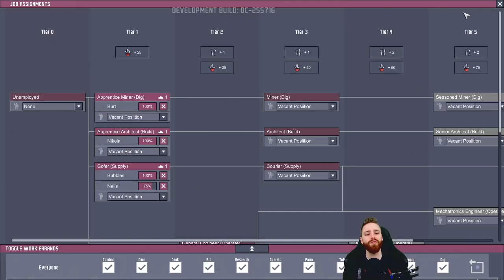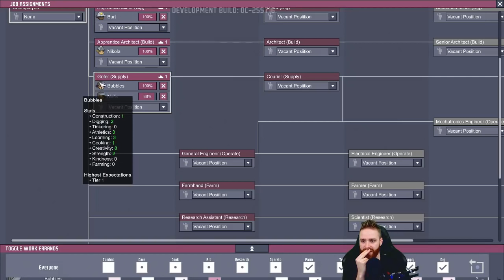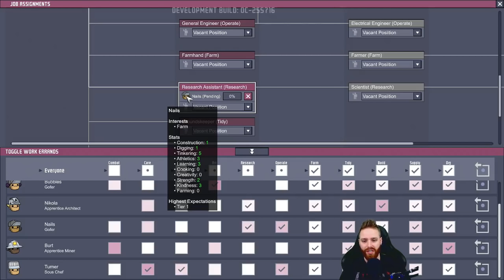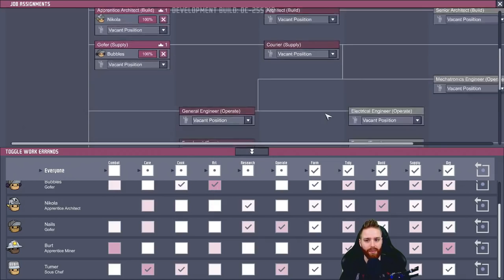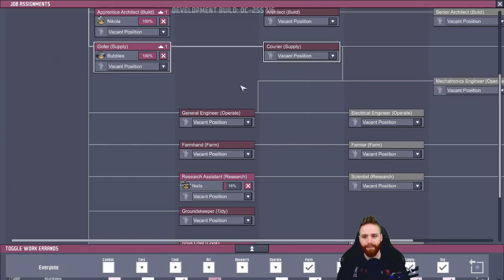Growing Bristle Blossoms - Hutts Plays Oxygen Not Included [Episode 6]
➤ GET INVOLVED!